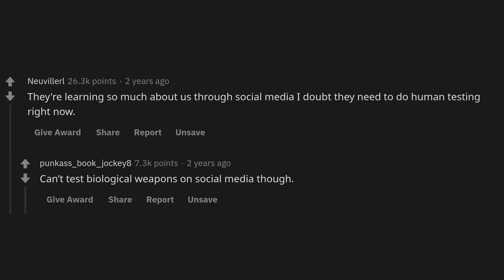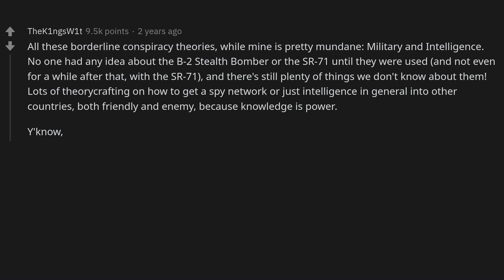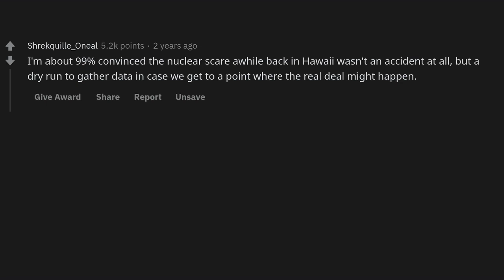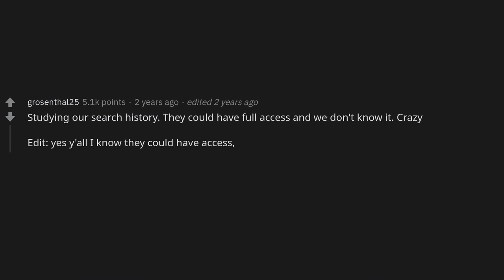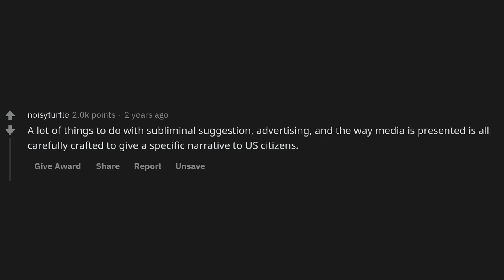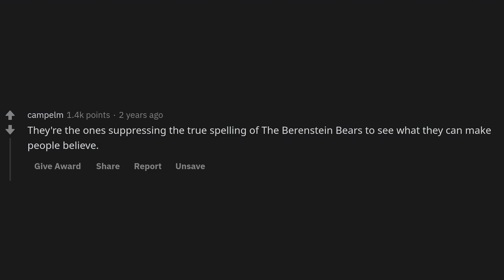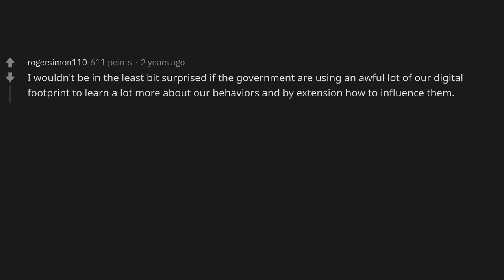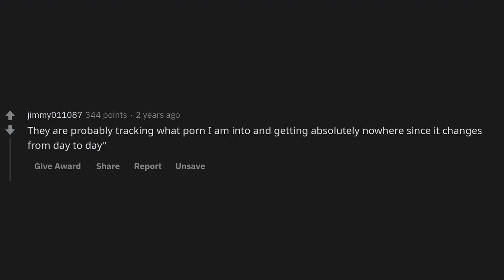What experiments do you think the government are doing without the public knowing?